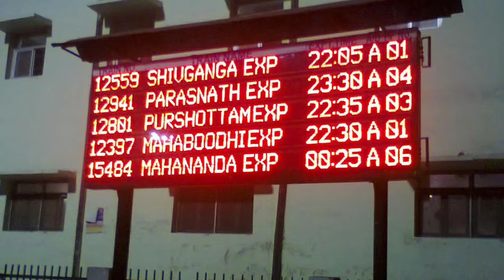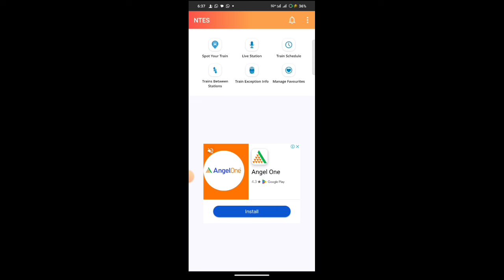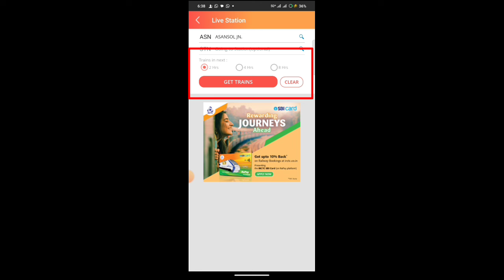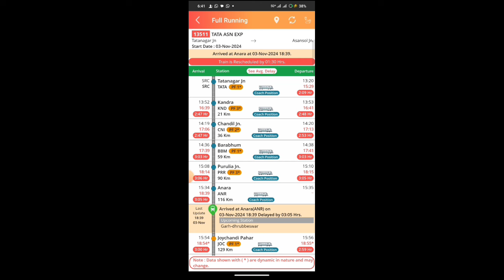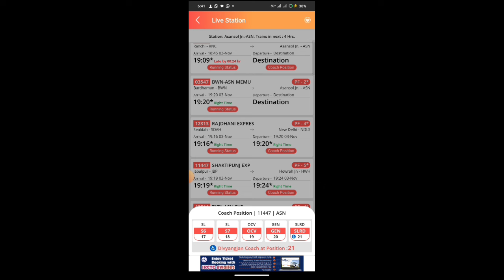रेलवे स्टेशन का बोर्ड अपने मोबाइल पर कैसे देखे? Railway Station Display Board in Mobile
रेलवे स्टेशन का बोर्ड अपने मोबाइल पर कैसे देखे? Railway Station Display Board in Mobile | How to See Live Railway Station Train Display Board/Schedule Time Table.
Railway Station Display Board in Mobile
How to see Railway time table on mobile?
Live railway time table board on mobile

HI FRIENDS
भारतीय रेलवे ने लॉन्च किया FREE App NTES
एक App से सभी Train की जानकारी ले
Live Station, Train Schedule, Train Between Stations, Cancelled Train, Rescheduled Trains, Diverted Train
How to watch online Railway display information board?
How to see any railway station live timetable display on mobile

Searched Topics:
railway station ka kaise dekhe apne mobile par | railway station ka display board kaise dekhe
रेलवे स्टेशन का बोर्ड अपने मोबाइल पर
ixigo train app
Check PNR Status
National Train Enquiry System
train departure time and platform
train status live
train current running status live
train status between stations
train enquiry seat availability
train number
train departure status
pnr status check for railway ticket
pnr full form
irctc pnr current status enquiry
irctc pnr enquiry seat availability
prs status indian railway
irctc tatkal seat availability
tatkal ticket booking software
tatkal booking timings for sleeper class
tatkal booking timings 2024
new tatkal rules
how to book tatkal ticket online
indian railways inquiry seat availability
indian railway pnr
indian railway enquiry between two station
railway live station inquiry
train enquiry number
रेल्वे

मोबाइल पर रेलवे स्टेशन का बोर्ड कैसे देखे,रेलवे स्टेशन का बोर्ड कैसे देखे,स्टेशन का बोर्ड कैसे देखे,मोबाइल पर रेलवे स्टेशन,रेलवे स्टेशन,बोर्ड कैसे देखे,कैसे देखे,मोबाइल,स्टेशन,रेलवे,बोर्ड,भारतीय रेलवे